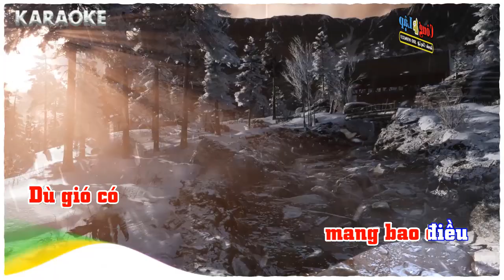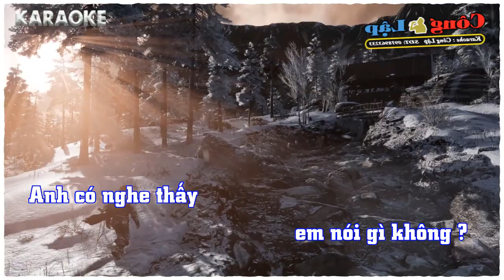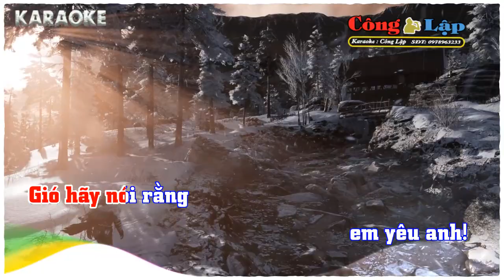Lời Của Gió Tone Nữ KARAOKE Nhạc Sống Remix - Pro 2020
karaokeconglap BEAT KARAOKE DO CÔNG LẬP TỰ LÀM RẤT MÔNG MỌI NGƯỜI XEM,VÀ ĐÓNG GÓP Ý KIẾN NHÉ !
Lời của gió   Sáng tác: Duy Thái
 Anh có nghe thấy em nói gì không ?
Em có nghe thấy gió nói gì không ?
Anh mang thương nhớ gửi vào trong gió
Đôi phút bên anh, được nghe anh nói với em.

Cơn gió nào bay ngang bầu trời
Nói với em rằng tôi lẻ loi
Cơn gió nào bên tai thì thầm
Nói với em rằng tôi thương nhớ ... em?

Dù gió có ngang qua vườn chiều
Làm lá khô rơi rụng nhiều
Dù gió có mang bao điều
Cuốn theo mùa Thu đi

Nhưng gió ơi gió đừng vờn lên tóc em
Gió ơi gió đừng hôn lên má em
Gió ơi gió đừng ru đôi mắt em... dịu hiền

Gió hãy nói rằng em luôn nhớ anh!
Gió hãy nói rằng em mong có anh!
Gió hãy nói rằng em yêu anh!

(hát lại từ đầu)

... Thế thôi!!!